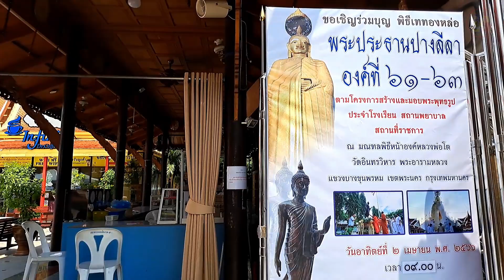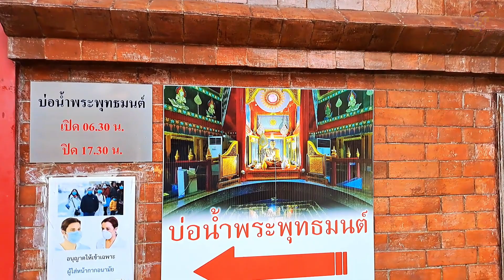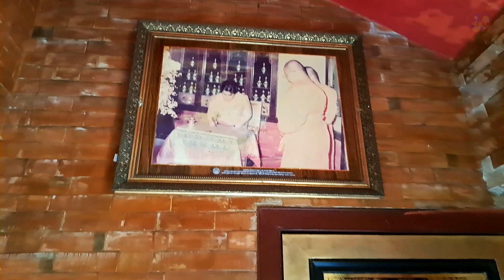สักการะหลวงพ่อโต วัดอินทรวิหาร พระอารามหลวง(บางขุนพรหม)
วัดอินทรวิหาร
   วัดอินทรวิหาร พระอารามหลวง หรือที่เรียกทั่วไปว่า วัดหลวงพ่อโต กรุงเทพมหานคร เป็นพระอารามหลวงชั้นตรี ชนิดสามัญ ในเขตพระนคร กรุงเทพมหานคร เป็นวัดที่สันนิษฐานว่าสร้างมาตั้งแต่ก่อนสมัยรัตนโกสินทร์ เดิมเรียกว่า วัดบางขุนพรหมนอก ต่อมา ชาวลาวที่อาศัยบริเวณใกล้เคียงกับวัด นามว่า เจ้าอินทร์ ผู้เป็นน้าชายของเจ้าน้อยเขียวค่อม พระสนมเอกในพระบาทสมเด็จพระพุทธยอดฟ้าจุฬาโลกมหาราช ได้ทำการบูรณะวัดแห่งนี้ครั้งใหญ่ ชาวบ้านจึงเรียกวัดแห่งนี้ว่า วัดอินทร์ เพื่อให้เกียรติแด่ผู้บูรณะวัดนี้ ต่อมาพระบาทสมเด็จพระมงกุฎเกล้าเจ้าอยู่หัวพระราชทานนามว่า วัดอินทรวิหาร ด้วยอาจเกิดสับสนกับ วัดอินทาราม ที่บางยี่เรือ
          วัดอินทรวิหาร พระอารามหลวง เป็นที่รู้จักสำหรับ หลวงพ่อโต พระพุทธรูปปางอุ้มบาตรขนาดใหญ่ สร้างโดยสมเด็จพระพุฒาจารย์ (โต พฺรหฺมรํสี)
     หลวงพ่อโต
          หลวงพ่อโต วัดอินทรวิหาร (พระพุทธศรีอริยเมตไตรย) เป็นพระพุทธรูปยืนปางอุ้มบาตรขนาดใหญ่ มีความสูง สูง 32 เมตร สร้างขึ้นโดยสมเด็จพระพุฒาจารย์ (โต พฺรหฺมรํสี) เมื่อ พ.ศ. 2410 รัชสมัยพระบาทสมเด็จพระจอมเกล้าเจ้าอยู่หัว แต่ท่านก็ได้มรณภาพลงขณะที่สร้างไปได้ถึงบริเวณพระนาภี (สะดือ) การก่อสร้างจึงหยุดชะงักลง และได้มีการก่อสร้างต่อจนสำเร็จในปี พ.ศ. 2467 รัชสมัยพระบาทสมเด็จพระปกเกล้าเจ้าอยู่หัว และได้จัดให้มีงานสมโภชเป็นครั้งแรกเป็นเวลาสามวัน คือวันที่ 4-6 มีนาคม พ.ศ. 2471 ต่อมาได้ประดิษฐานพระบรมสารีริกธาตุบนยอดเกศ (เส้นผม) ซึ่งเป็นพระบรมสารีริกธาตุ ที่รัฐบาลของประเทศศรีลังกามอบให้ ในปี พ.ศ. 2523
     จุดกราบขอพรและนมัสการบริเวณพระบาท (เท้า)
          หลวงพ่อโตฯ เป็นอดีตรูปปั้นและพระพุทธรูปที่สูงที่สุดในกรุงเทพมหานคร (สูงที่สุดเป็นอันดับที่ 10 ของประเทศไทย) ทางวัดได้จัดงานประจำปี ระหว่างวันที่ 1 - 10 มีนาคม เป็นประจำทุกปี กระทั่งวัดปากน้ำภาษีเจริญได้ก่อสร้างพระพุทธธรรมกายเทพมงคลซึ่งมีความสูง 69 เมตร เสร็จสมบูรณ์เมื่อ พ.ศ. 2564 ทำให้หลวงพ่อโตฯ เป็นรูปปั้นที่สูงที่สุดในกรุงเทพมหานครอันดับที่ 2
ลุงกับป้า พาถ่ายทำ